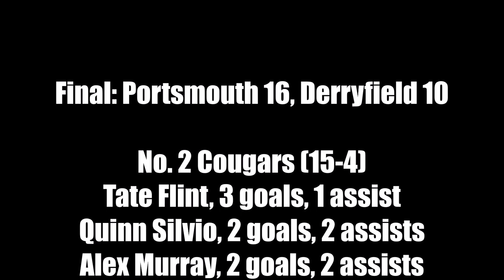Boys Lacrosse: Derryfield vs. Portsmouth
Portsmouth won its second title in a row, beating Derryfield 16-10 in the Division II championship game on June 12, 2022.